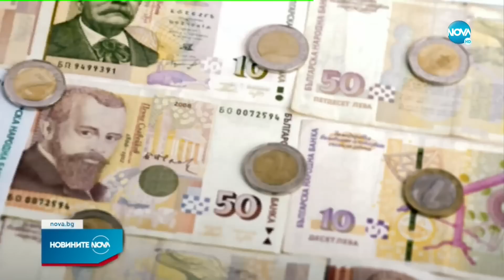Новините на NOVA (30.10.2022 - обедна емисия)